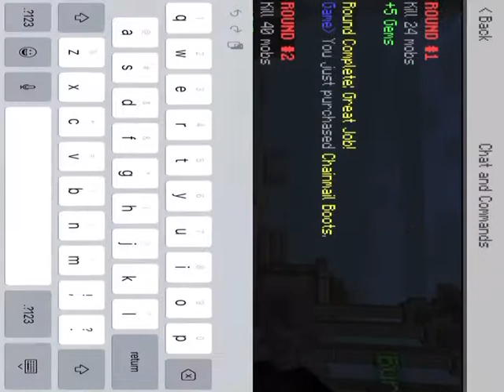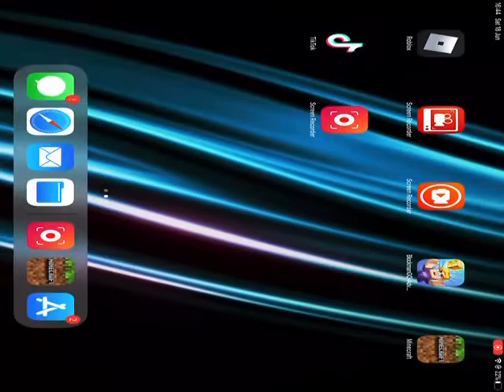One bow master vs mobs